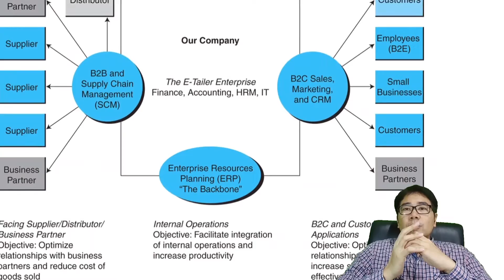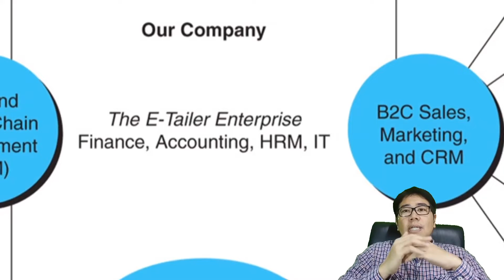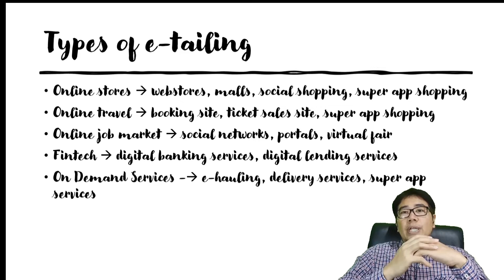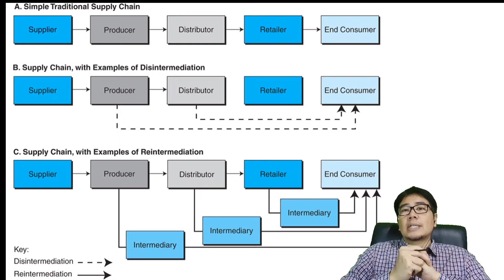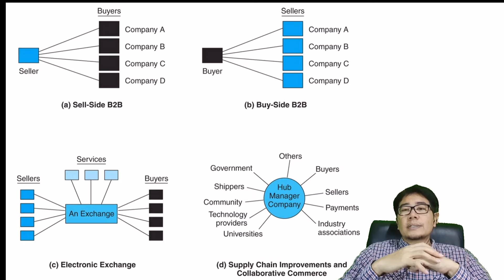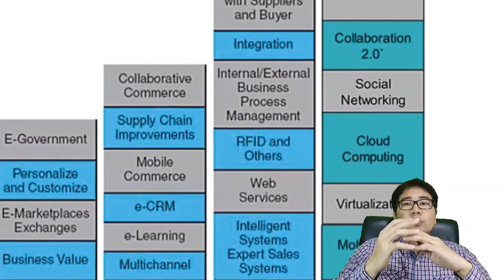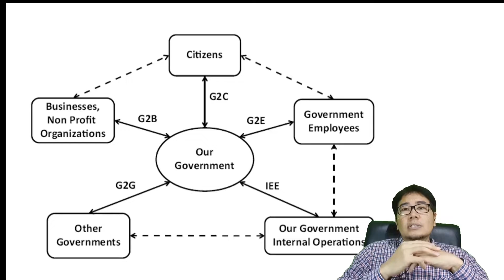Digital Business #3: Digital Commerce Models